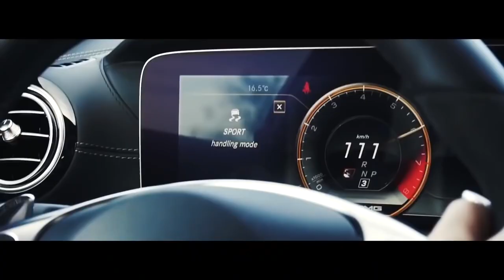Kanye West & Lil Pump - I Love It (PIRSA Remix)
Artist "Kanye West" , "Lil Pump"
Genre "BASS HOUSE"
Track "I LOVE IT" HQ Music Video
Edit "PIRSA"

Lyrics for Kanye West & Lil Pump - I Love It

[Chorus: Lil Pump]
You're such a fuckin' ho, I love it (I love it)

[Verse 1: Lil Pump]
You're such a fuckin' ho, I love it (love it, love it)
(I'ma fuck a bitch, tell her cousin)
Your boyfriend is a dork, McLovin (dork)
(McLovin; ooh, ooh, ooh)
I just pulled up in a Ghost (Ghost)
Fucked that bitch up out in London (up out in)
Then I fucked up on her cousin
Or her sister, I don't know nothin' (uh-uh, woo)
And my niggas gettin' ignorant
Like a lighter, bitch, we ignant (ignant, yeah)
All this water on my neck
Look like I fell when I went fishin' (fell!)
So much diamonds on my bust down
Ooh, fuck, what's the time? (where we at?)
Me and Smokepurpp sippin' drank (Purpp!)
Ooh, fuck, she take lines (lines)

[Chorus: Lil Pump & Kanye West]
You're such a fuckin' ho, I love it (I love it, scoop!)

[Interlude: Kanye West]
You're such a fuckin' ho
When the first time they ask you if you want sparklin' or still?
Why you tryna act like you was drinkin' sparklin' water 'fore you came out here?
You're such a fuckin' h—

I'm a sick fuck, I like a quick fuck (whoop!)
I'm a sick fuck, I like a quick fuck
I like my dick sucked, I'll buy you a sick truck
I'll buy you some new tits, I'll get you that nip-tuck
How you start a family? The condom slipped up
I'm a sick fuck, I'm inappropriate
I like hearin' stories, I like that ho shit
I wanna hear mo' shit, I like the ho shit
Send me some mo' shit, you triflin' ho bitch (bitch, bitch, bitch)

[Outro: Adele Givens]
'Cause you know in the old days
They couldn't say the shit they wanted to say
They had to fake orgasms and shit
We can tell niggas today:
"Hey, I wanna cum, mothafucka!"

©️ COPYRIGHT